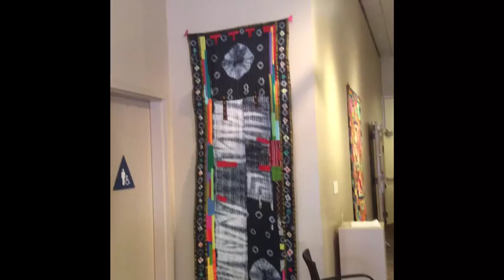Hanging Kawandi Exhibit at San Jose Museum of Quilts and Textiles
Nancy Bavor supervising the installation of my solo Kawandi exhibit at the San Jose Museum of Quilts and Textiles.  Ten of my pieces are being shown.  Reception is Sunday, March 15th, 2-4 p.m.